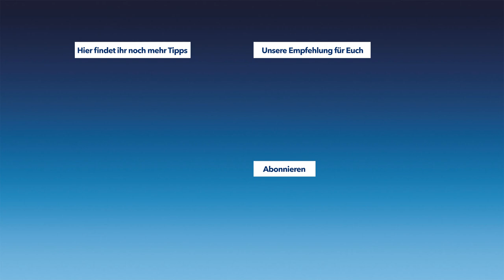Gaming Gadgets - Das beste Gamepad für dein Smartphone | Teil 2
Handy-Zocker sind mit einem Smartphone Gamepad gut beraten. Die Gaming Gadgets vereinfachen das Handling immens. Wir testen für dich den FireStick Grip.

GAMING GADGETS: SMARTPHONE GAMEPAD FIRESTICK GRIP

Du spielst gerne und viel auf dem Smartphone? Dann ist ein Smartphone Gamepad ein echtes Muss. Die praktischen Gaming Gadgets erlauben es dir, Spiele auf deutlich professionellerem Niveau zu spielen. In unserem letzten Video haben wir das Smartphone Gamepad Logitech PowerShell für das iPhone SE unter die Lupe genommen. Jetzt testen wir den FireStick Grip auf Herz und Nieren – bei einer Runde Fortnite.

► Die ersten Schritte mit dem FireStick Grip

Aufgebaut ist der FireStick Grip in wenigen Handgriffen. Einfach die beiden Griffe auspacken, ausklappen und miteinander verbinden. Schon ist die Halterung für das Smartphone komplett. Die mitgelieferten Schultertasten montierst du im Anschluss oben auf dein Smartphone. Diese imitieren später ein Tippen deines Fingers auf das Display und führen eine entsprechende Aktion aus. Sobald du auf der Rückseite den Hebel der Schultertasten festgezogen hast, sitzen diese sicher.

► Das Spielerlebnis mit dem Smartphone Gamepad

Der erste Spieleindruck: Die Griffe sitzen sehr fest und das Smartphone verrutscht nicht. Vom Heißwerden deines Smartphones bekommst du auch bei rechenintensiven Spielen wie Fortnite nichts mit. Die Verarbeitung ist top. Nichts zu meckern also? Ein kleines Manko gibt es: Gerade in actionreichen Szenen verschieben sich die Schultertasten gerne ein wenig und müssen im Anschluss hin und wieder zurechtgerückt werden.

📲 Samsung Galaxy S9: So wird das Smartphone mit DeX zum PC-Ersatz